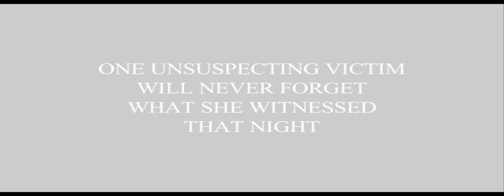The Devil Inside - Girl's Reaction - in cinemas 16th March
In 1989, emergency responders received a 9-1-1 call from Maria Rossi
(Suzan Crowley) confessing that she had brutally killed three people. 20 years later, her daughter Isabella (Fernanda Andrade) seeks to understand the truth about what happened that night. She travels to the Centrino Hospital for the Criminally Insane in Italy where her mother has been locked away to determine if her mother is mentally ill or demonically possessed. When she recruits two young exorcists (Simon Quarterman and Evan Helmuth) to cure her mom using unconventional methods combining both science and religion, they come face-to-face with pure evil in the form of four powerful demons possessing Maria.

Many have been possessed by one; only one has been possessed by many.